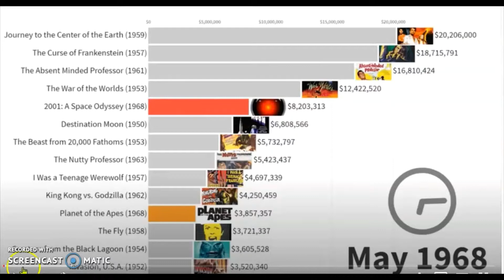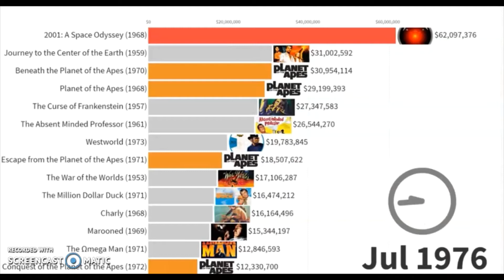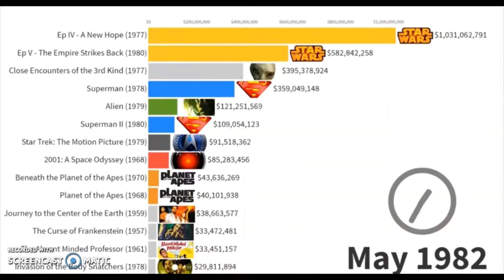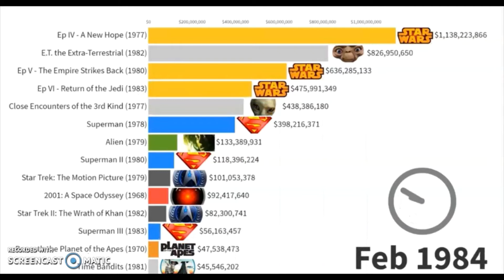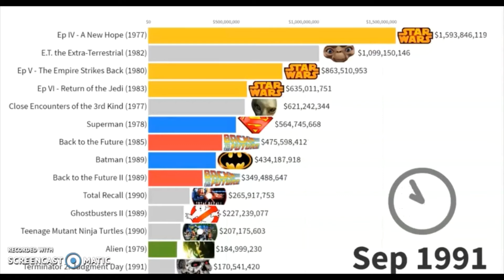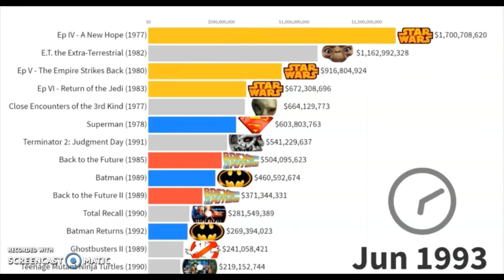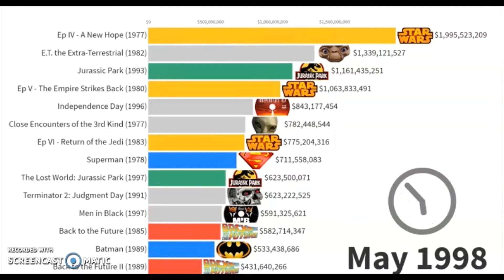Most Popular Sci Fi Movies 1969-1999,Top Science Fiction Movies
Most Popular Sci Fi Movies 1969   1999, USA Top SciFi Movies

Самые популярные фильмы о Sci Fi 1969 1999, США Лучшие фильмы о SciFi

Film di fantascienza più famosi 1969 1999, USA Film di fantascienza più famosi

معظم أفلام الخيال العلمي الشعبية 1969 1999 ، أفضل أفلام الخيال العلمي الأمريكية

最受欢迎的科幻电影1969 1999，美国顶级科幻电影

Films de science-fiction les plus populaires 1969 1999, États-Unis Meilleurs films de science-fiction

Timeline history of the science fiction movies popularity starting 1968 to 2019.
Numbers represent worldwide gross revenue with a long-term ticket price adjustment
for inflation. I used traditional classification where the Sci-Fi category includes
 sub-genres like space opera, superheroes fiction etc. Have fun!

Top SCIFI Movies

I am a small business person supporting large family.

Data source: movie-ticket admission reports and other sources.

Your Opinion is Important for me
Regards